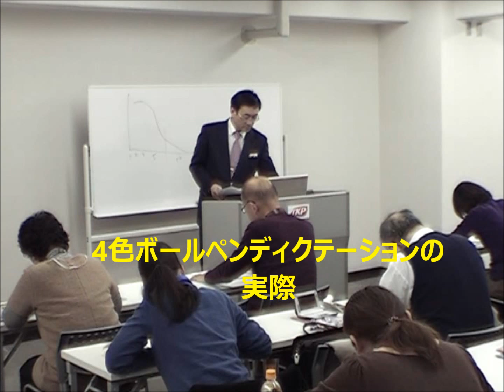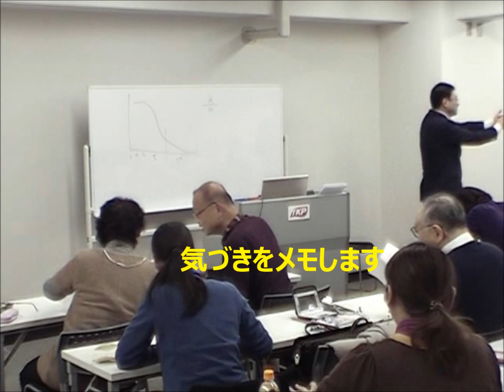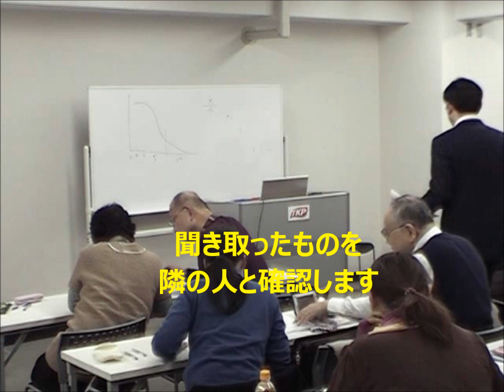4色ボールペンディクテーションの正しいやり方東京スペシャル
韓国語は聞き取りが難しい言語です。なぜなら文字と音声が乖離しているからです。聞き取りに画期的な方法を開発しました。それが「４色ボールペンディクテーション」です。東京でのスペシャル講座からごく一部を抜粋しました。
通信添削でも「4色ボールペンディクテーション」を実施しています。